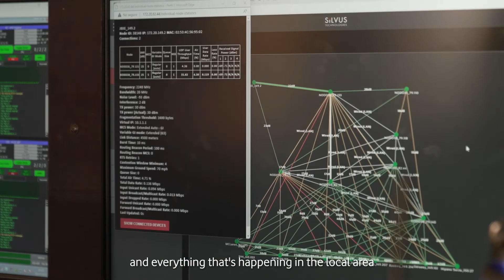Vodafone Business & Extreme E: Tackling wildfires in Sardinia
Vodafone is supporting one of Extreme E’s legacy projects with their IoT ultra-early forest fire detection system in a region hardest hit from wildfires in 2021.